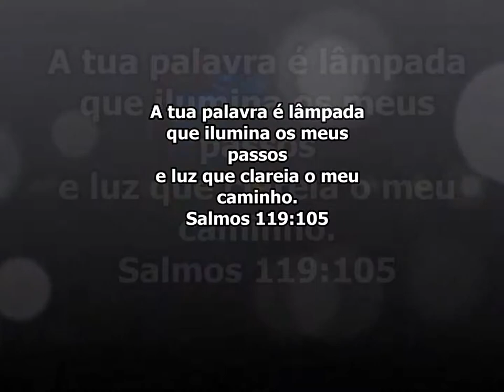2ª Parte - Aniversário da Cláudia Couttinho e Dani Medeiros - Mc Andinho Malha Funk